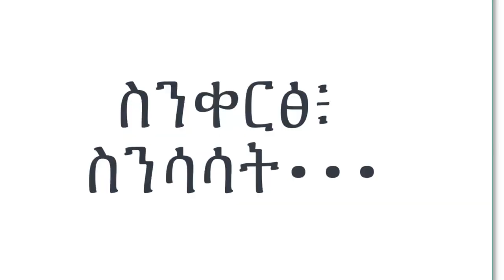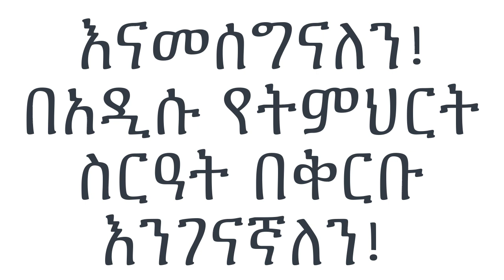እንተዋወቅ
ከመምህራንዎቻችን አንዳንድዎቹ

(filmed in 2022 በ214 የተቀዳ)